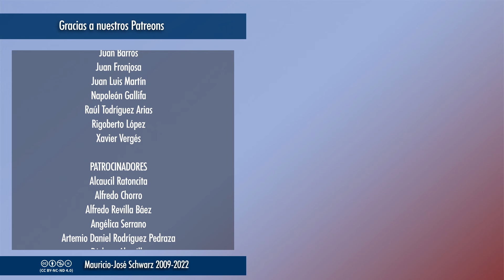Revista - Ucrania y el apoyo que se le ofrezca deben seguir hasta el triunfo contra el agresor